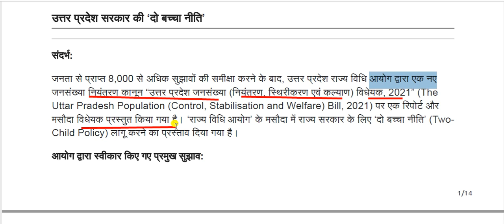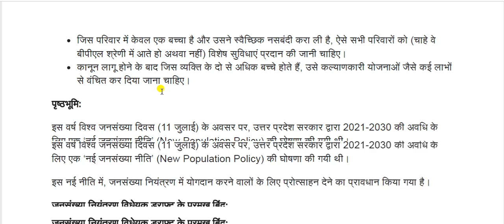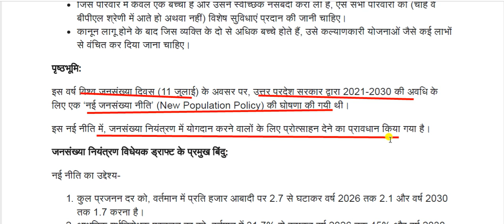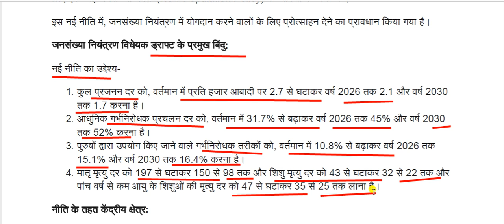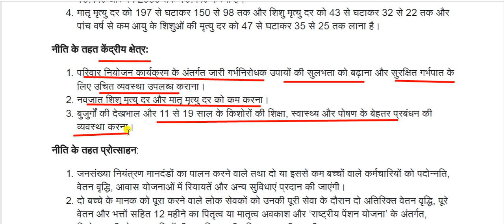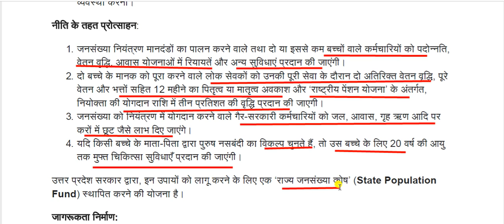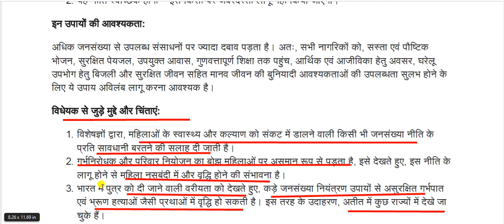क्या है उत्तर प्रदेश की दो बच्चों की नीति || What is Uttar Pradesh's two children policy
What is Uttar Pradesh's two children policy for All Competitive Exams like SSC, Railway, IB, Bank, UPSC, BPSC, MPSC, PCS, etc.